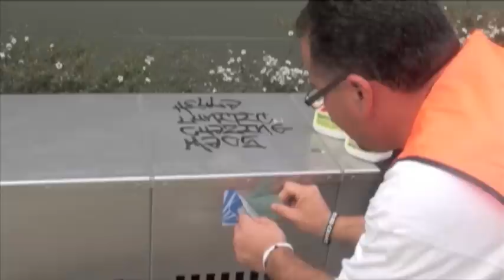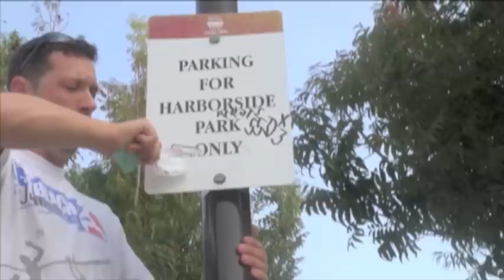Beautify Chula Vista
Motsenbocker's LIFT OFF Graffiti removal assists Beautify Chula Vista!  Safe for the environment, safe for the surface, and safe for the user!  Works great as a graffiti remover from spray paint on factory-finished surfaces, sticker graffiti on signs, and permanent marker tags throughout the city!  Graffiti taggers beware!